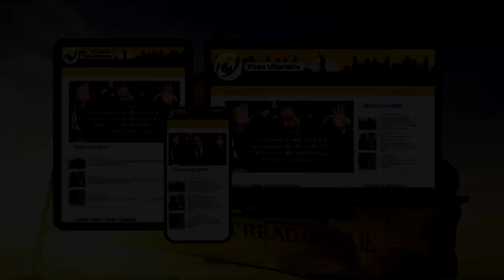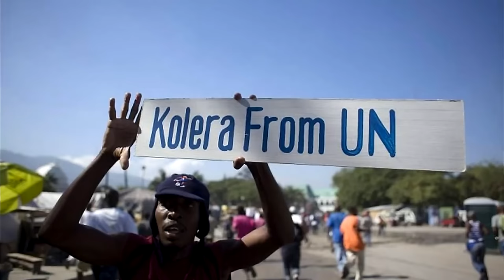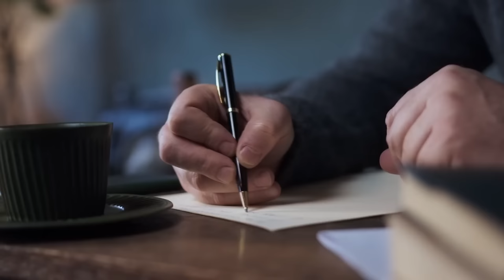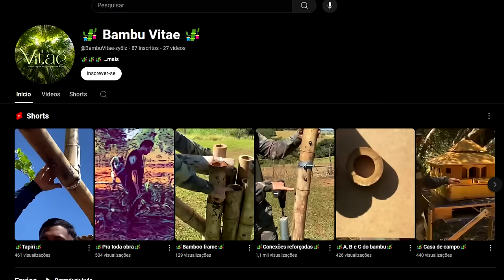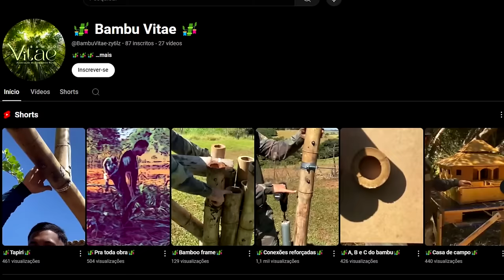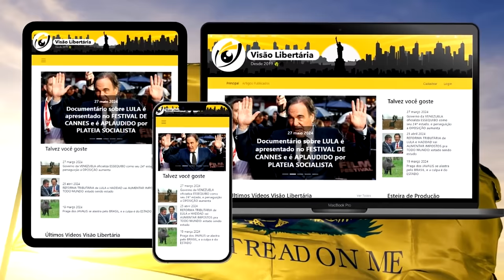Polícia QUENIANA duplica no HAITI mas isso NÃO RESOLVE o problema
Ajude o canal:

16vmNcrA4Mvf7CaRLirAmpnjz1ZH3bWNkQ (Bitcoin)